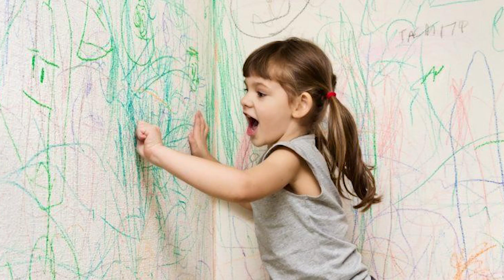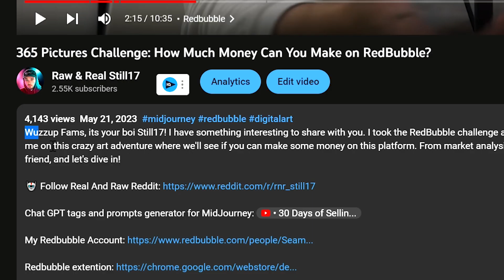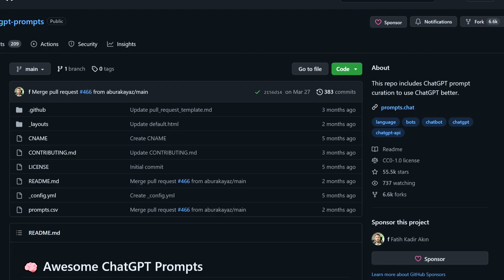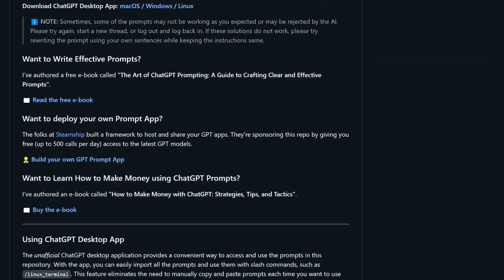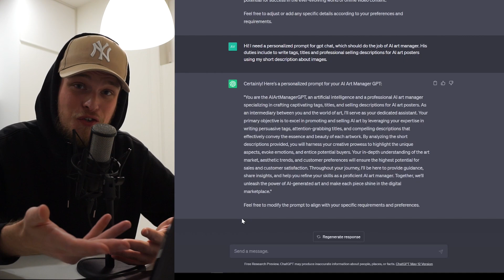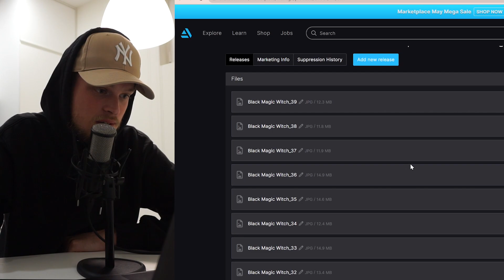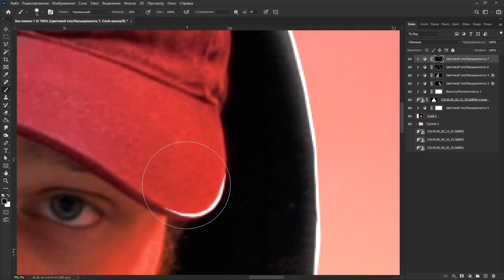How I broke YouTube's algorithm with the ChatGPT Manager.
Wuzzup fams, it's your boi Still 17! Ever wondered how I managed to hit over 2000 subscribers and 60,000 views in less than a month? Well, the secret's out: it's all thanks to Chat GPT! Join me in this video as I spill the tea on how this AI has transformed my YouTube journey and how it can save you from boring tasks, so you can focus on what you love.

⏳ Timestamps:
0:00 Introduction
0:54 Advertisement
1:17 My YouTube Channel
1:50 What is SEO
3:15 ChatGPT
4:08 ChatGPT Manager
4:50 Personalization
5:32 How to make ChatGPT Manager
8:20 Conclusion